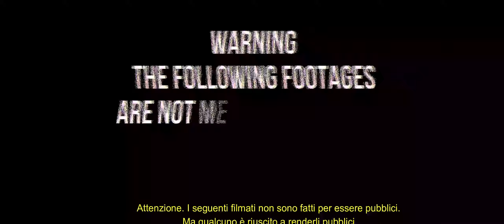SCP Containment Breach in Minecraft - La serie (Trailer)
Leave a lot of 👍👍👍👍👍👍👍👍👍👍👍👍👍👍👍👍👍👍👍👍👍👍👍👍👍👍👍👍👍👍👍👍👍👍👍👍👍👍👍👍👍👍👍👍👍👍👍👍👍👍👍👍👍👍👍👍👍👍👍👍👍👍👍👍👍👍👍👍👍👍👍👍👍👍👍👍👍👍👍
Hello guys, I am Psul Aqae, I am an Italian guy and I like to bring videos of all kinds, but the most frequent (and also my favorites) are the songs, videogames and videos on computer security.
I usually greet the first ten people who just ask me.
Then, I hope you enjoyed the video and goodbye!